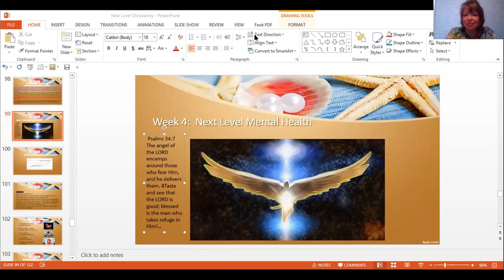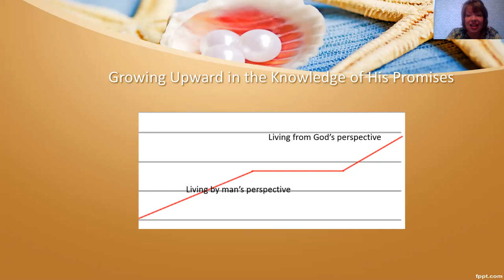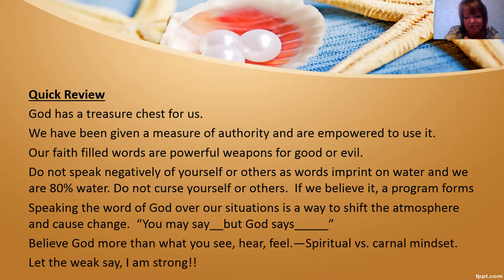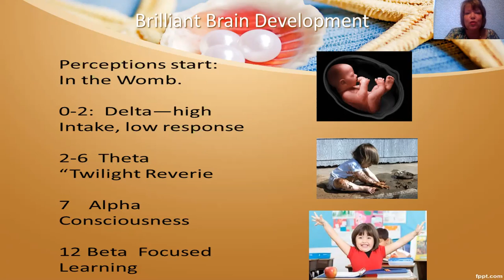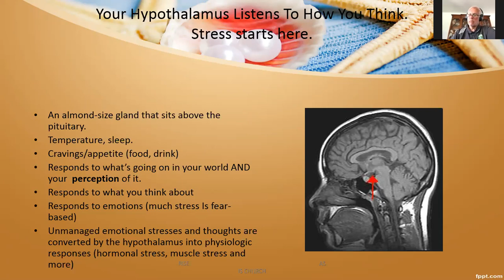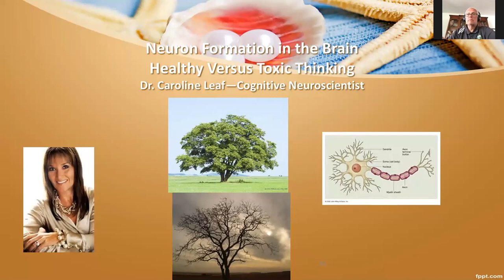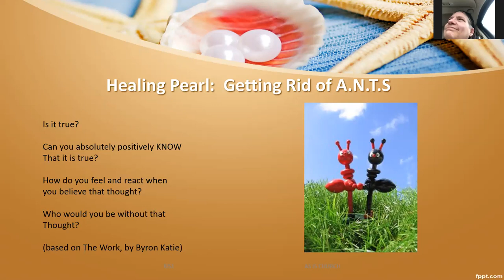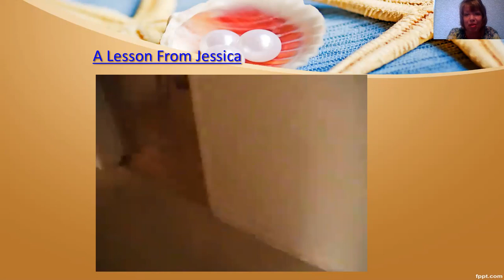Sylvia Rogers - wk #4 Mental Health 2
Sylvia walks us thru ways to keep our mental health in a good place from a biblical perspective.